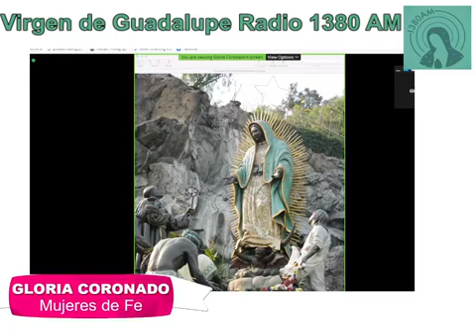Preparándonos para celebrar a la Morenita!!!